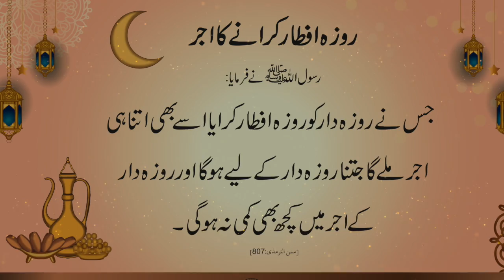Rozah Iftar Karanay Ka Ajr روزہ افطار کرانے کا اجر | Dr. Farhat Hashmi Official Channel